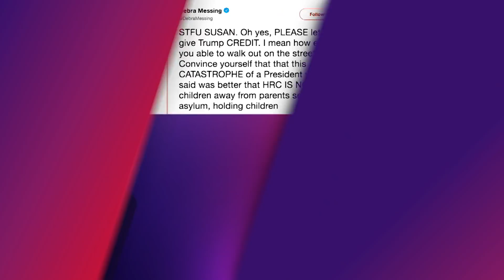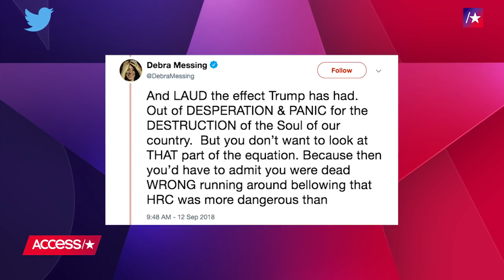Debra Messing Tells Susan Sarandon To 'STFU' & Calls Her 'Self-Righteous'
Debra Messing reignited a social media feud with fellow actress Susan Sarandon. The "Will & Grace" star slammed the actress on Twitter over her views on President Trump. Watch to find out what she said!